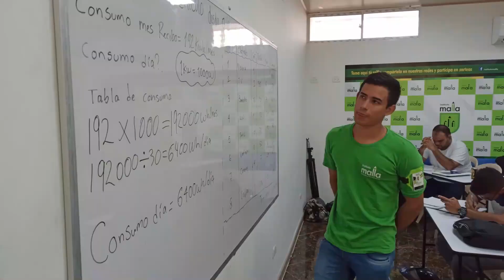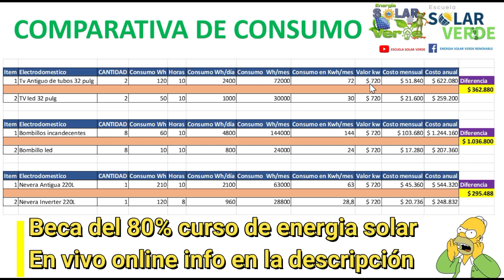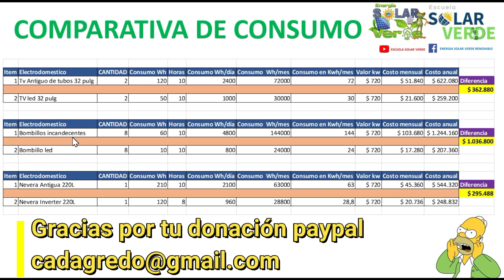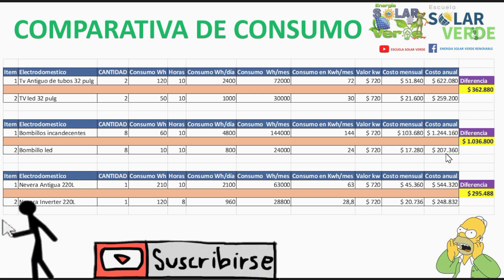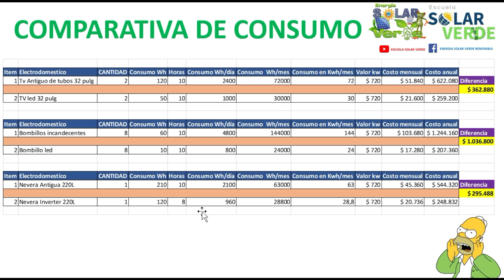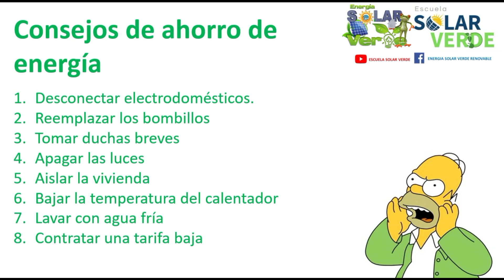✅Ahorra dinero Ahorra energía | save energy drawing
Ahorra mucho dinero en tu factura de energía consejos fáciles y útiles

Te invitamos a Nuestro Curso de energía solar. Si estas suscrito a nuestro canal obtendrás una beca del 80%🧑‍🏫🧑‍🏫🧑‍🏫🧑‍🏫

Video de protecciones

video de cables